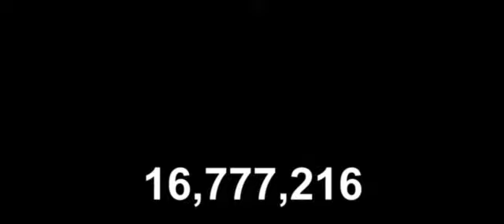Hello there 67 million times